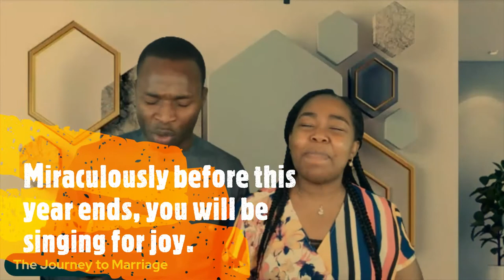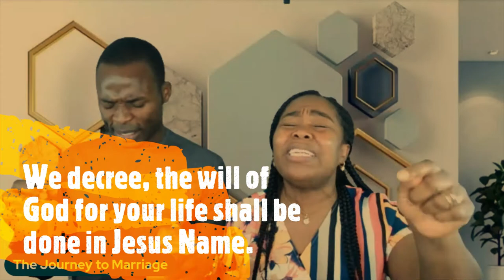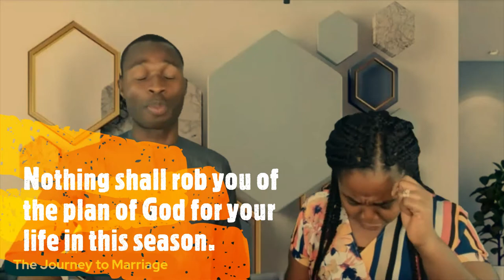Prayer for marital settlement for Singles